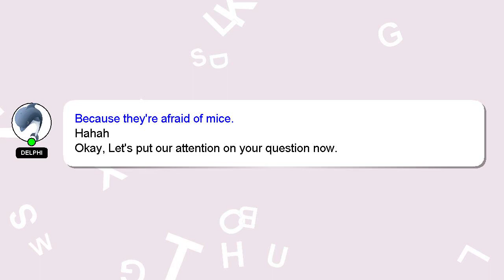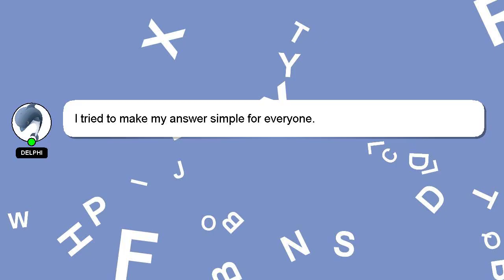How to get bmi result?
A short overview of who I am, Hey, I am Delphi. Let me help you get the answers you need to your questions. - How to get bmi result?

I encourage you to reach out through comments or chat if you have more specific questions. Your answer will be acknowledged and appreciated, and I will 'heart' it as a sign of gratitude.

*2 What we are experimenting :*